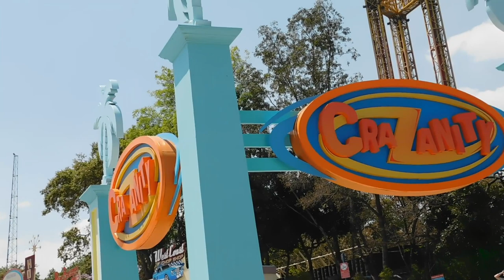CRAZANITY SIX FLAGS MÉXICO | OFF RIDE | CICLO COMPLETO | PARTE 2 | 2020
Rollercoaster México, ¿como estan? El día de hoy les traemos la NUEVA ATRACCIÓN 2020 de Six Flags México CRAZANITY, en OFF ride, recorrido completo.